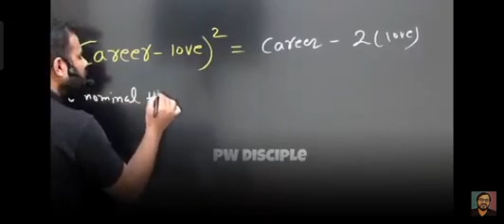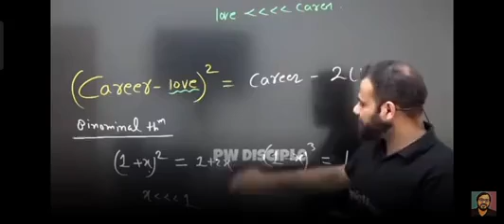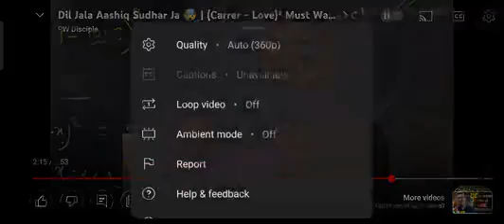Mr sir motivation ...why carrier is important..NEET2024 Competition Wallah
physicswallah_ki_gang pw_fantube physicswallah_commados competition_wallah PW Fantube, PW ashish sir, Ritik Shrivastav Motivation, Ritik Shrivastav

PW Disciple, ashish sir physics wallah PhysicsWallah Motivation, Lakshya Batch Motivation

PhysicsWallah, Ritik Sir Motivation, Manish Sir

PhysicsWallah Motivation, Lakshya Batch Motivation PhysicsWallah Batch, ashish sir Motivation

Ritik Shrivastav Motivation,

Ritik Shrivastav PhysicsWallah,

Ritik Sir Motivation,

Manish Sir Motivation

Mr Sir motivation

Mr Sir Physics Wallah

Mr Sir PhysicsWallah Motivation